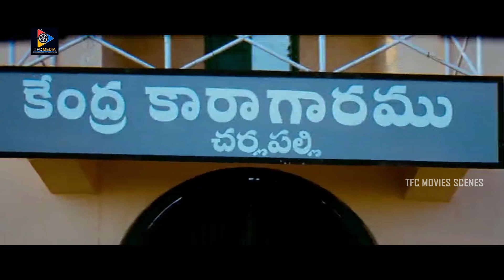బావ నీ చెల్లి నాకు షాక్ హ్యాండ్ ఇచ్చింది | Telugu Movie Scenes | TFC Movie Scenes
Watch & Enjoy: బావ నీ చెల్లి నాకు షాక్ హ్యాండ్ ఇచ్చింది | Telugu Movie Scenes | TFC Movie Scenes